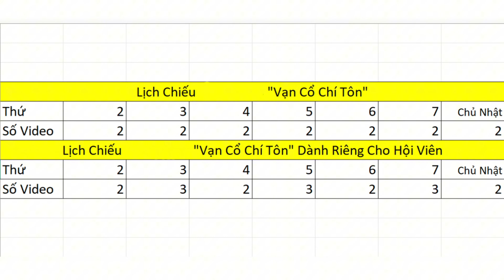Vạn Cổ Chí Tôn Chap 1249 - 1250 - 1251 | Tử Thần Cung Hành Động